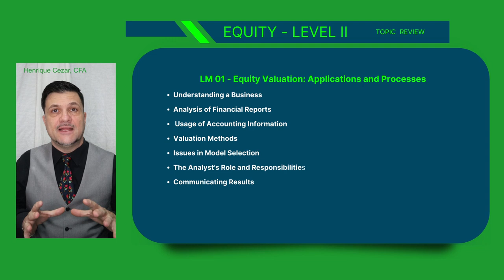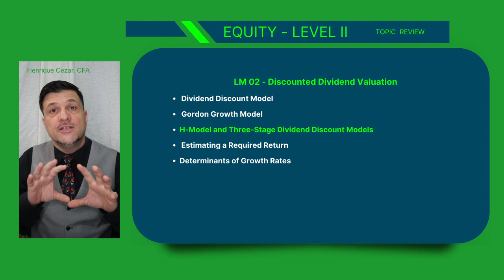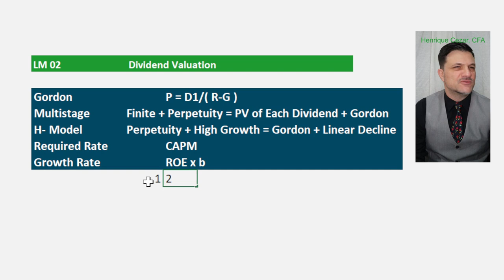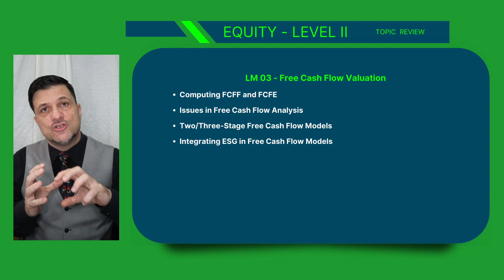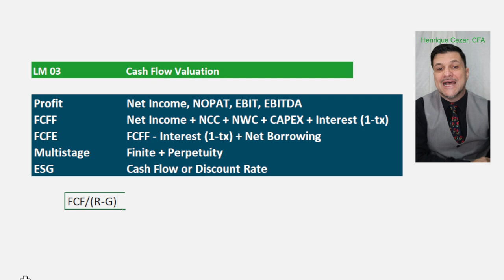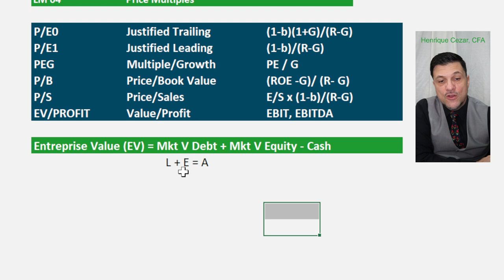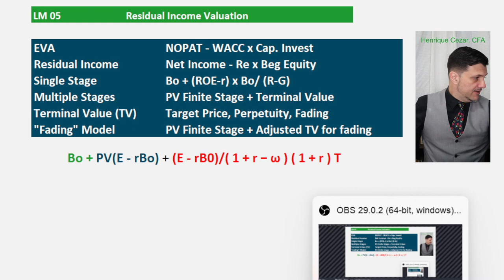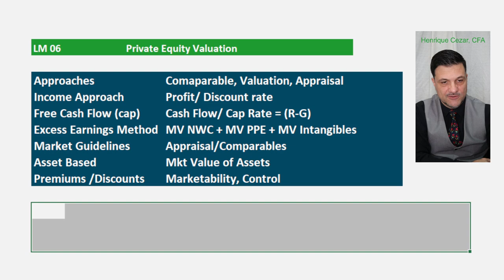CFA Level II Exam - Equity: Principais Learning Outcomes.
Neste video eu faço uma revisão dos principais learning outcomes do material de Equity do CFA® Level II Exam.

Este vídeo foca nos diferentes métodos de valuation, incluindo diferentes  métodos de desconto, appraisal, e valor de mercado.

Caso você tenha achado esse vídeo útil, ou quiser saber mais sobre nossos cursos preparatórios para os CFA®️ Exams, você poderá ter maiores informações acessando o site: